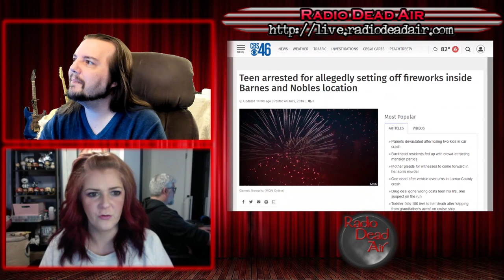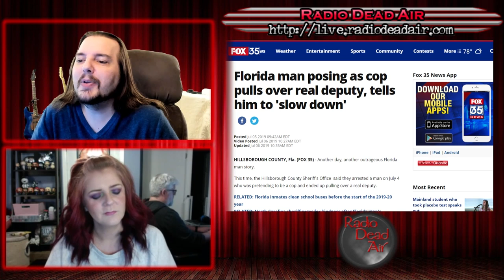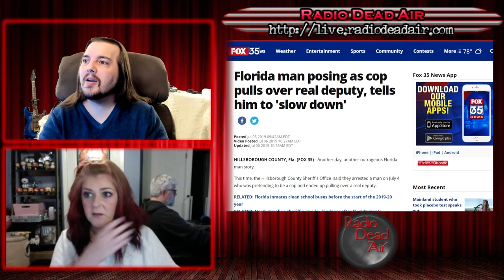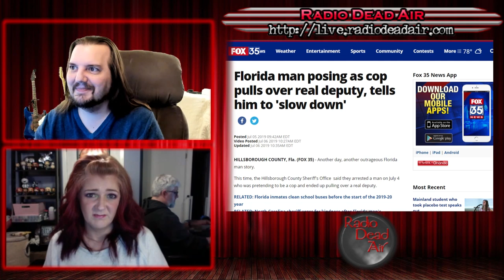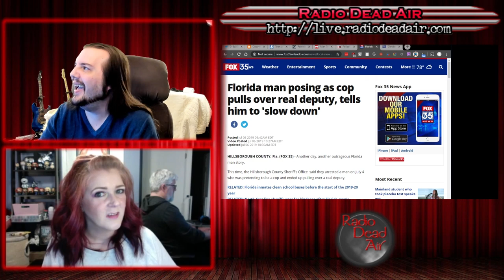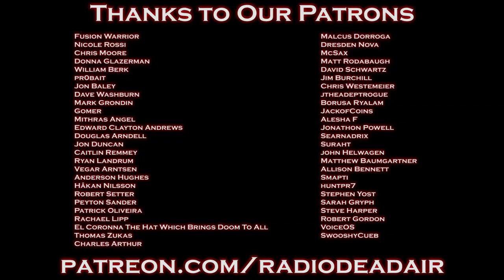WTFIWWY Live - Congratulations! It's a Fire! - 7/9/19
This week: If at first you don't succeed, try, try, try, try, try, try until you're arrested again. Also when LARP gets a little too real, and why YouTube was a mistake.